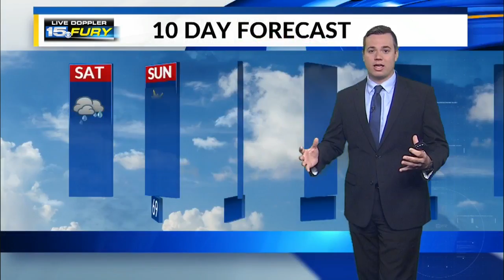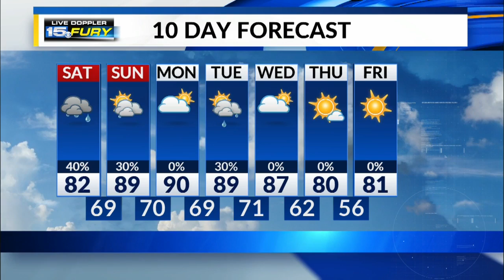Saturday Morning Forecast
Stormy at times and humid